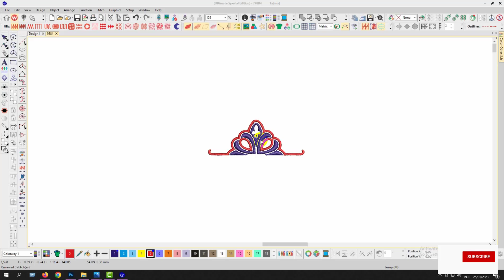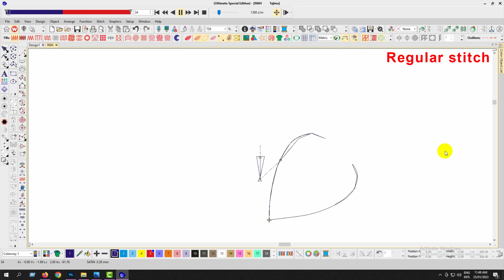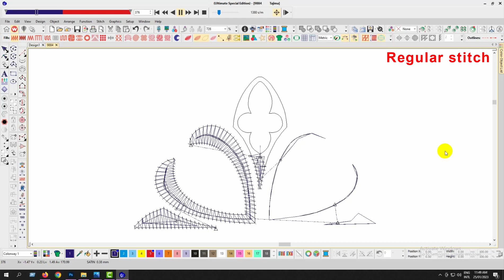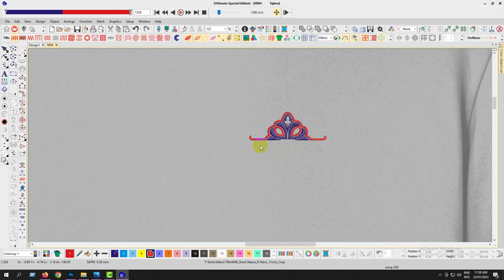Crown Embroidery logo for T Shirt